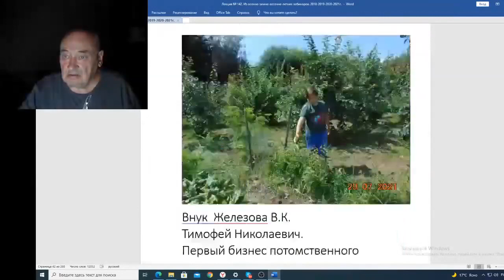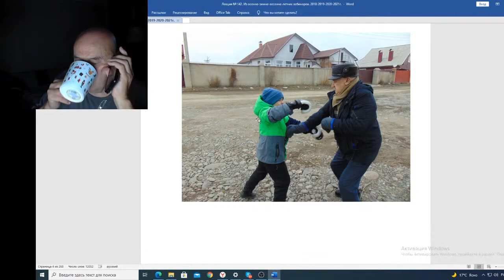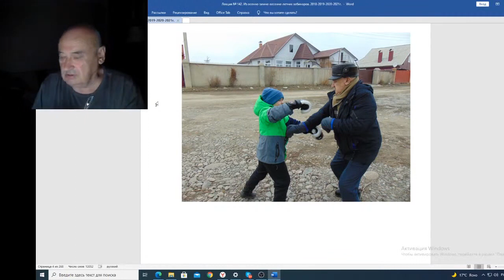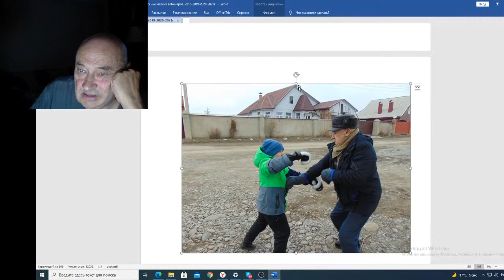Вебинар 142 Как я прожил лишних тридцать лет